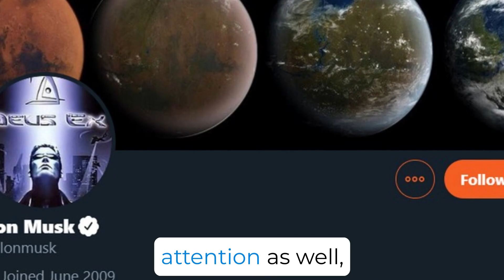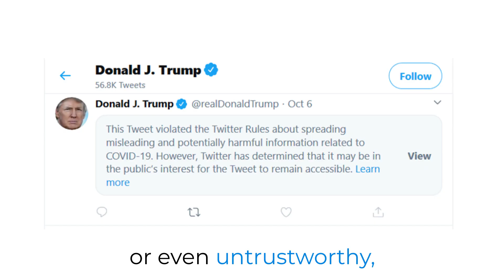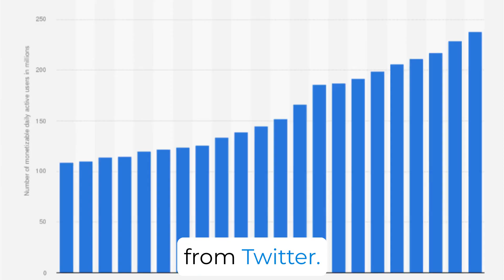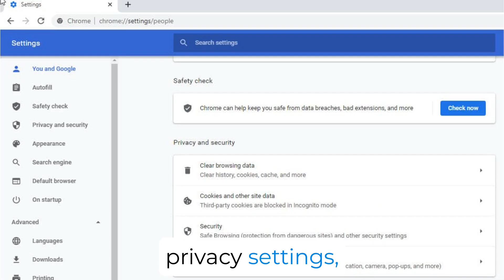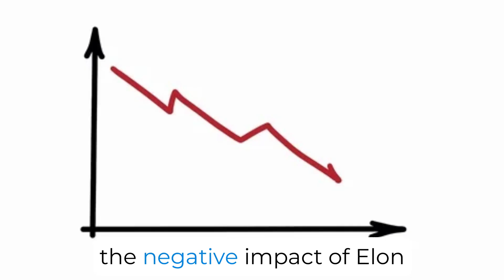From Tweets to Threads | Twitter's Decline and the Growth of Alternative Apps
There has been observed continuous downfall in the market share and user base of Twitter over the last few months and also the rise of competitors like Threads and many others.
Discussing the potential reasons for this and its impact on a whole.

Socials -